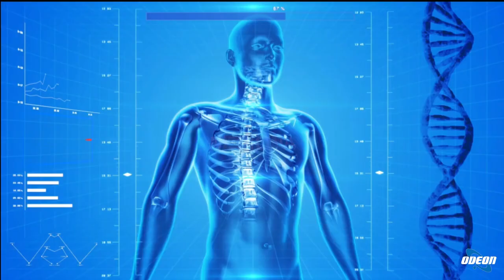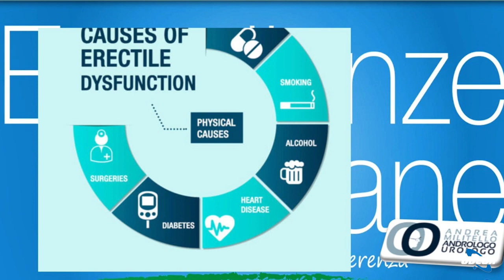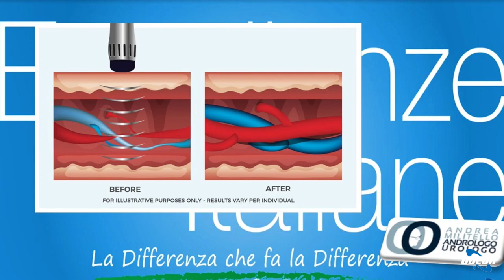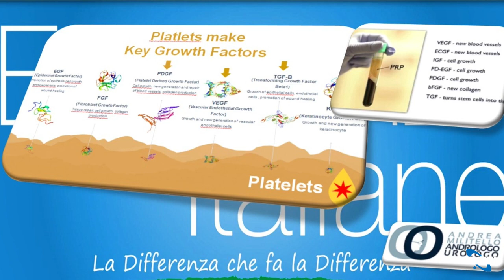La disfunzione erettile. Le cause , la diagnostica e le nuove cure per i problemi di erezione.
Un problema presente in molti uomini, ne parliamo in questo video di Eccellenze Italiane